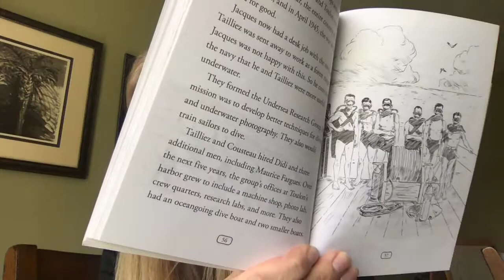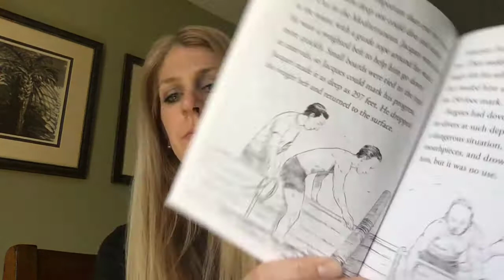Jacques Cousteau CH 7